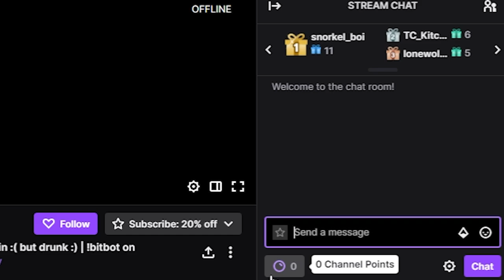"How did he know where we were?!" I'm cheating in Tarkov?!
Dyrus, TSM, Team Solo Mid, Delta Fox, Twitch Streamer, Highlights, Streaming